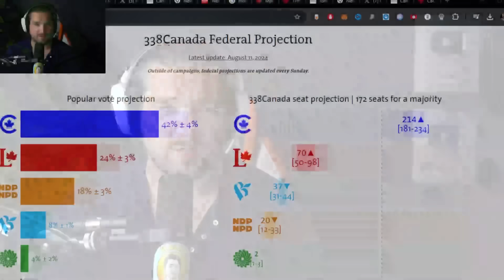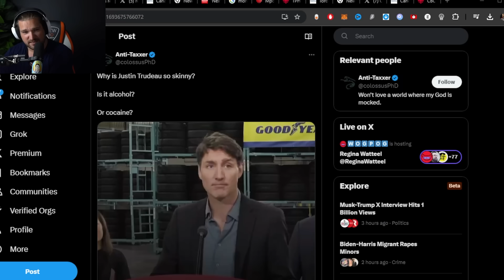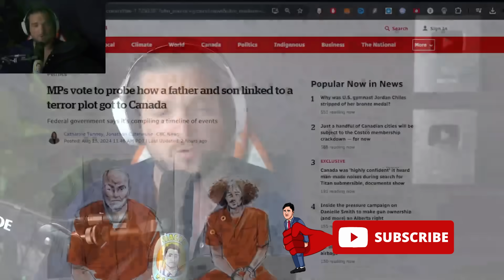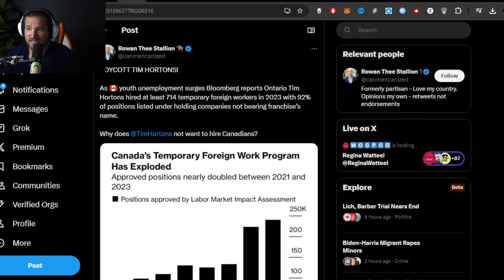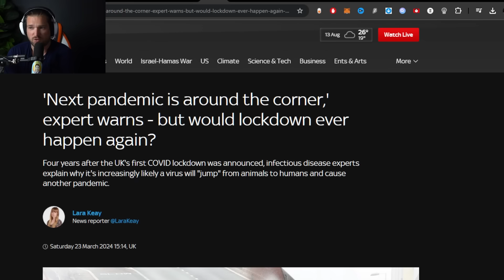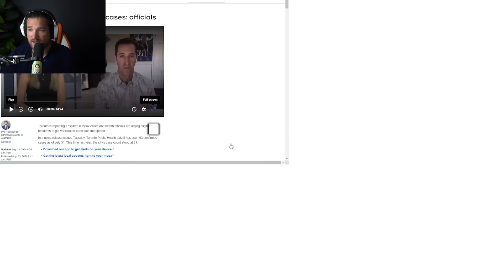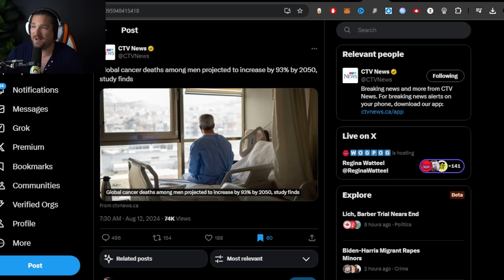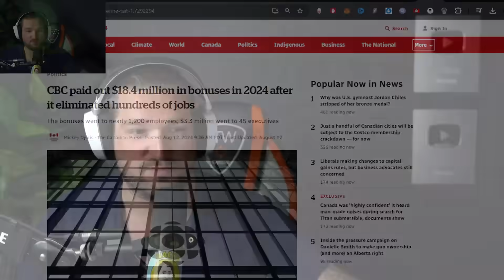🚨 EMERGENCY! NEW PANDEMIC SOON TO BEGIN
ETH: 0x248b47236be127ad184AB971E277b373D18eBe27